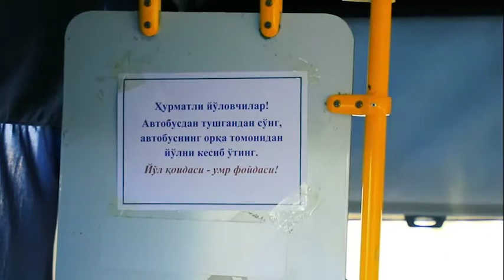Ижтимоий ролик. Хурматли пиёдалар автобуснинг орка томонидан йулни кесиб утинг